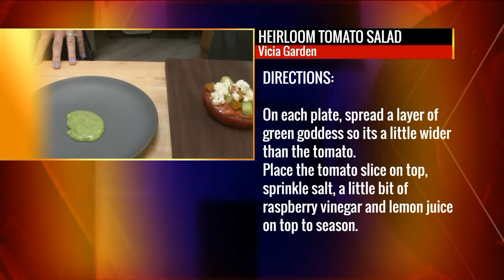FOX 2 9AM EARTHDANCE FARMERS FORMAL WITH VICIA